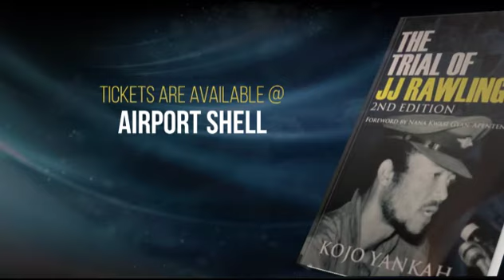The Trial Of JJ Rawlings - Musical Drama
Book Authored by Kojo Yankah